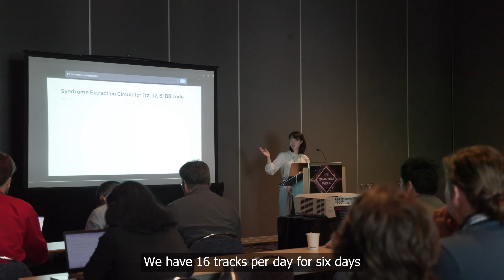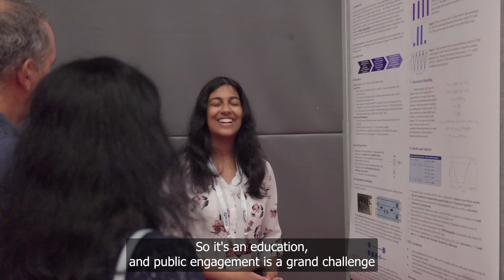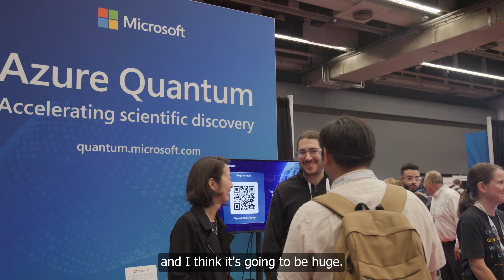IEEE Quantum Week - Highlights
IEEE Quantum Week is a multidisciplinary conference and expo continues to grow exponentially every year.

It brings together leading quantum researchers and industry professionals to build the future quantum computers.

Attendees explore over 200 paper presentations, workshops, panel discussions, birds-of-a-feather sessions, keynotes, demos, expo, and career fair.